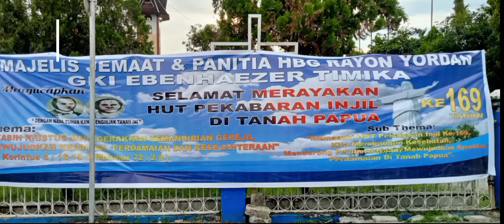Menyongsong HUT PI ke_169 thn Injil masuk di Tanah Papua (Pulau Mansinam), GKI. EBENHEZER TIMIKA.